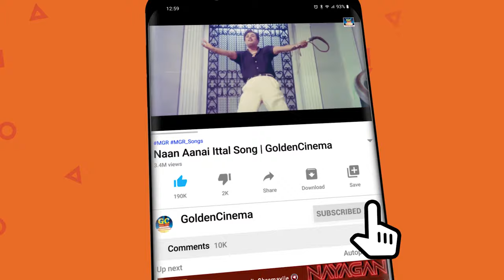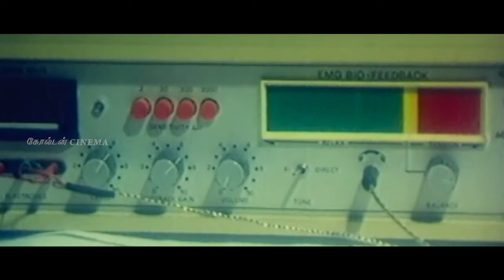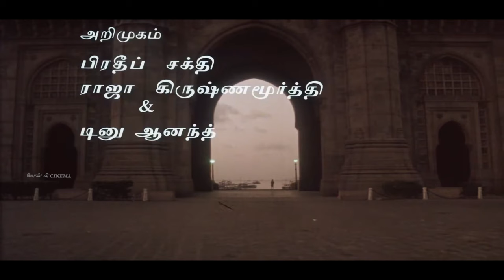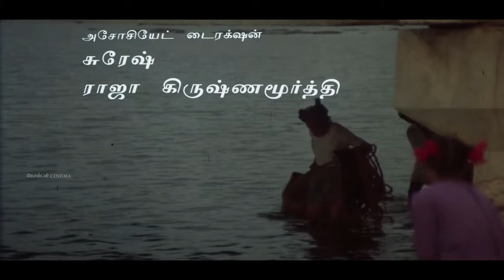இசைஞானி இசையில் மெய்மறந்து கேட்கும் தாலாட்டு பாடல்கள் | Ilayaraja Thalattu Padalgal | 80s & 90s Hit.